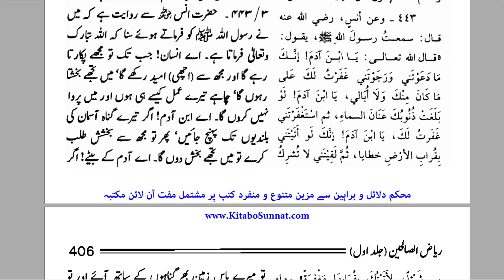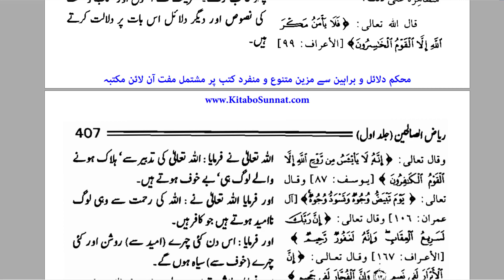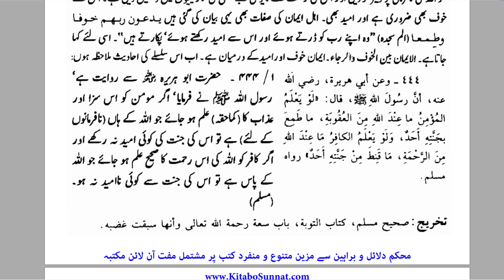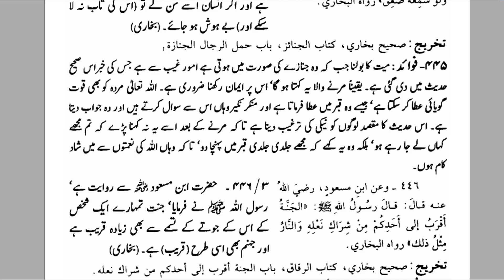Allah Se Acha Ghuman Rakhna By Farhat Hashmi